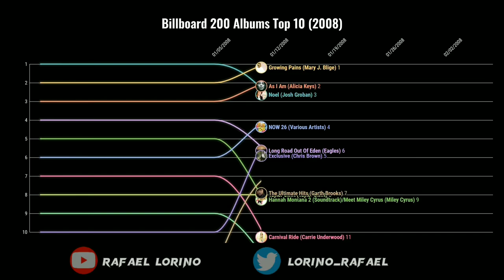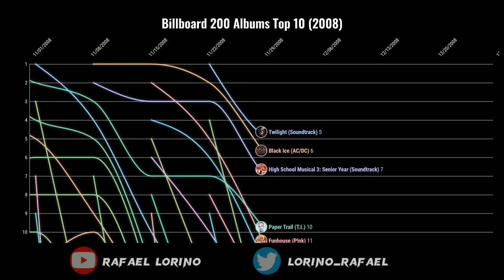Billboard 200 Albums Top 10 (2008)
Complete list of top 10 albums on Billboard 200 (Year 2008)

Number 1 Albums:
Noël (Josh Groban)
Growing Pains (Mary J. Blige)
In Rainbows (Radiohead)
As I Am (Alicia Keys)
Juno (Soundtrack)
Sleep Through The Static  (Jack Johnson)
Discipline (Janet Jackson)
Good Time (Alan Jackson)
Trilla (Rick Ross)
Welcome To The Dollhouse (Danity Kane)
Day26 (Day26)
Troubadour (George Strait)
Spirit (Leona Lewis)
E=MC² (Mariah Carey)
Hard Candy (Madonna)
Home Before Dark (Neil Diamond)
Narrow Stairs (Death Cab For Cutie)
3 Doors Down (3 Doors Down)
Here I Stand (Usher)
Indestructible (Disturbed)
Tha Carter III (Lil Wayne)
Viva la Vida or Death and All His Friends (Coldplay)
Untitled (Nas)
Breakout (Miley Cyrus)
Love On The Inside (Sugarland)
Mamma Mia! (Soundtrack)
A Little Bit Longer (Jonas Brothers)
All Hope Is Gone (Slipknot)
The Recession (Young Jeezy)
Death Magnetic (Metallica)
Paper Trail (T.I.)
Lucky Old Sun (Kenny Chesney)
Black Ice (AC/DC)
Twilight (Soundtrack)
Fearless (Taylor Swift)
I Am... Sasha Fierce (Beyoncé)
808s & Heartbreak (Kanye West)
Circus (Britney Spears)